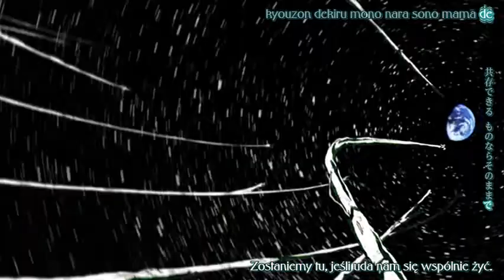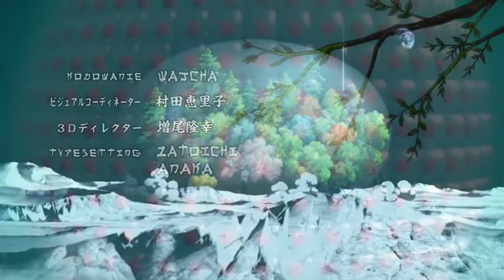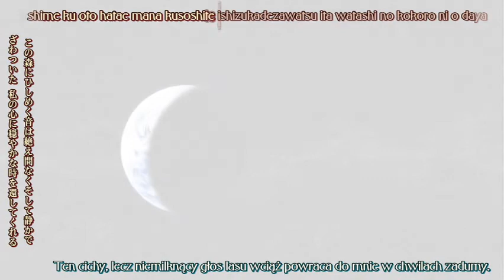Origin - Spirits of the Past Opening PL [APeople]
Opening Origin - Spirits of the Past w wersji polskiej przez Anime-people.org
edit: anime-people.org już prawdopodobnie nie istnieje a ten op to historia

I am not an owner of that movie or any its part.